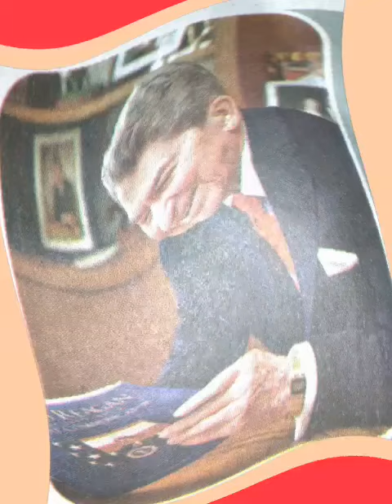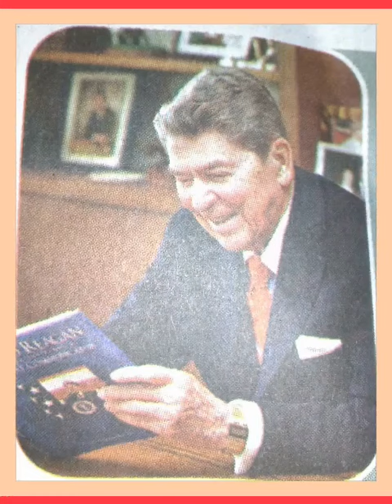*LIFE HISTORY OF U.S.A PRESIDENT.*DESCRIBE BY NURTAZUL KHAN.